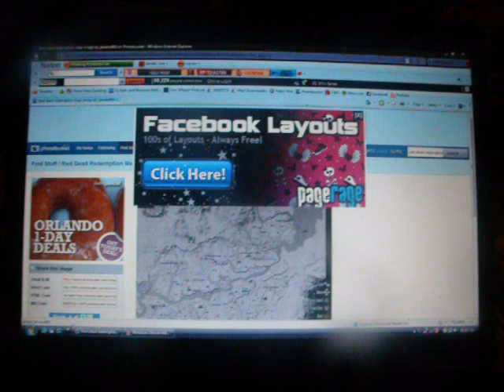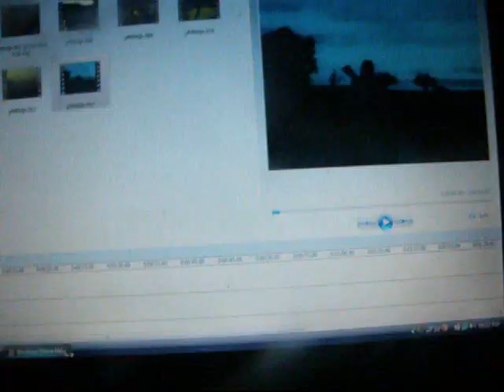Red Dead Redemption - 4 Horses of Apocalypse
Posibly Spoilers.